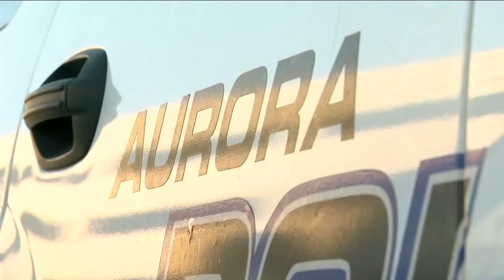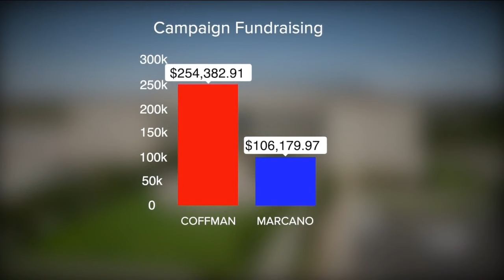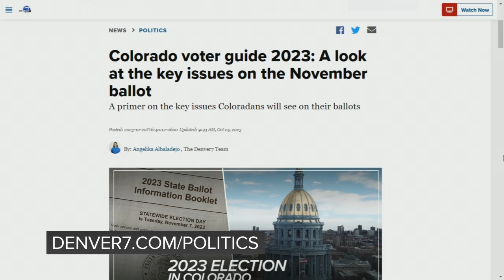Incumbent Mike Coffman, candidate Juan Marcano discuss priorities ahead of Aurora mayoral election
Aurora voters have less than a week left to cast their ballots and decide who will be the next leader of the third largest city in Colorado.